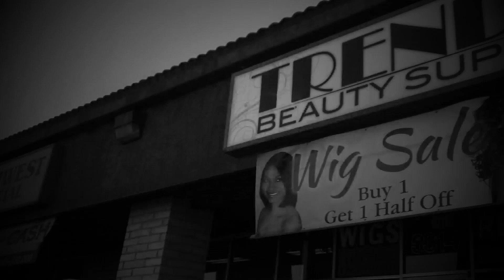Trendz Beauty Supply and Salon Commercial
Commercial done by @DanDubZz of DoinIIMuch Entertainment Group, LLC for